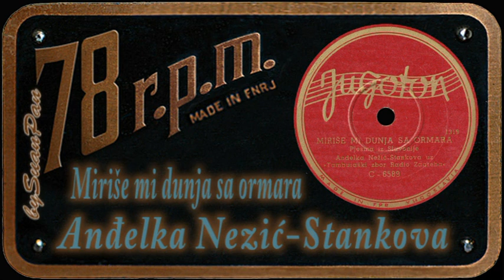Anđelka Nežić-Stankova - Miriše mi dunja sa ormara